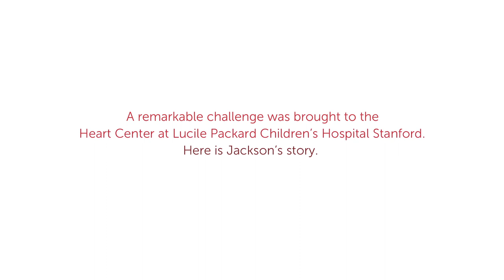Betty Irene Moore Children's Heart Center at Stanford Medicine Children's Health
Dr. Frank Hanley performs life-saving unifocalization surgery for Baby Jackson, who was born with tetralogy of Fallot. The Betty Irene Moore Children's Heart Center at Stanford Medicine Children's Health includes over 250 pediatric cardiac specialists and nurses, repairing heart disorders in babies, children and adults. Learn more about tetralogy of Fallot (TOF) and the premier pediatric heart programs at Stanford Medicine Children's Health.